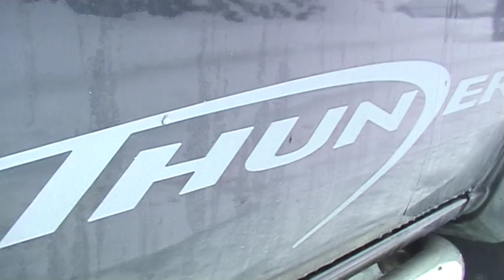Ford Ranger Snow Scene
This Double Cab Ford Ranger Thunder is the perfect 4x4 working vehicle for the winter months.